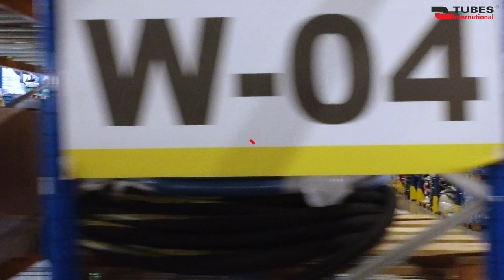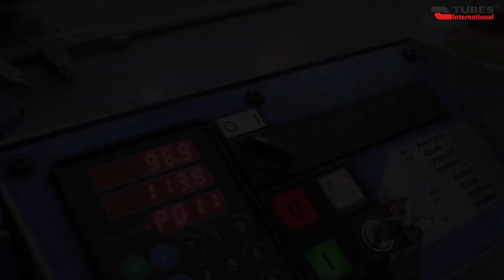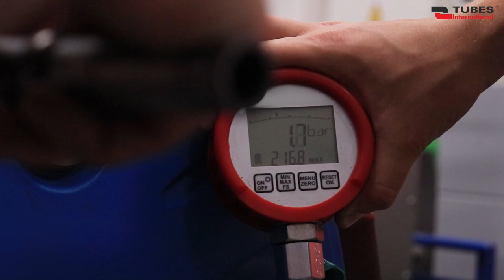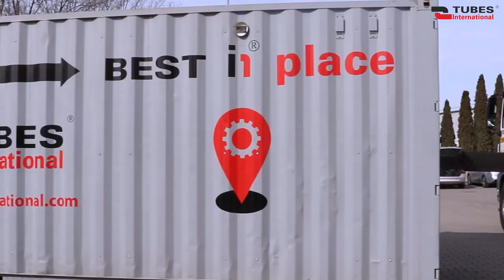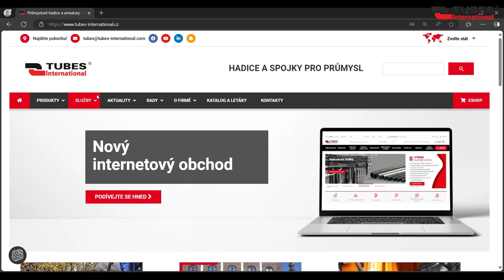Služby Tubes International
Naše nabídka sahá daleko za prodej standardních produktů. V Tubes International poskytujeme také širokou škálu výrobních, servisních a logistických služeb.

Lisování hadic, výroba koncovek, ohýbání hydraulických trubek a servis lisovacích strojů Finn-Power jsou jen částí našeho bohatého portfolia.

Zveme vás ke zhlédnutí tohoto videa, abyste se seznámili s celou škálou našich nabízených řešení.